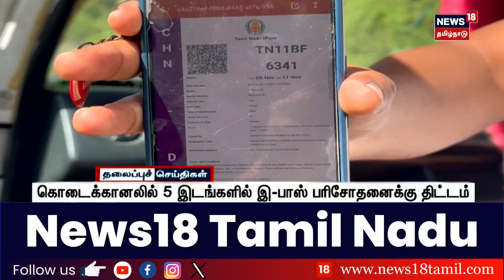மாலை 4 மணி தலைப்புச் செய்திகள் | Today Headlines | News18 Tamil Nadu | Tamil News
list=PLZjYaGp8v2I8Jl8PfHo2MQdWKs42-15cX